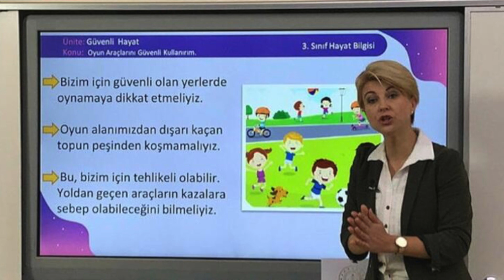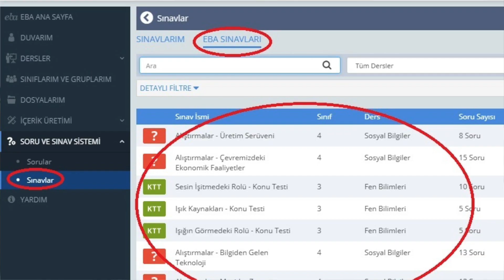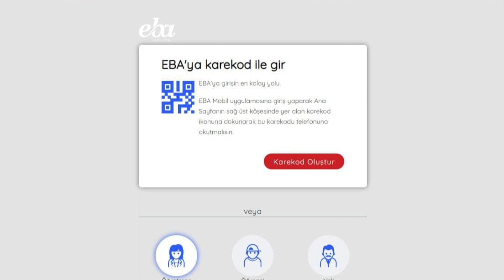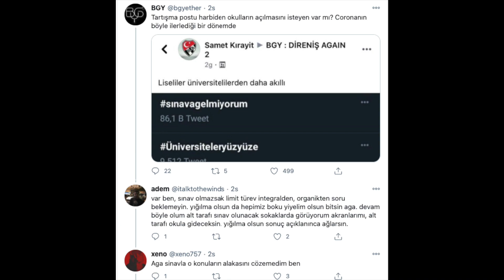Sınıfta Kalma Olacak mı 2021? Sınıf Geçme Nasıl Olacak? İlkokul, Ortaokul, Lise İçin Merak Edilenler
Birinci dönem 22 Ocak 2021'de bitiyor. Bu dönemin en önemli sorusu sınıfta kalma var mı? Yeni sınıf geçme sistemi nasıl işleyecek? Sınavlar iptal mi olacak? Bu video ile birlikte tüm soruları cevapladık. #2021